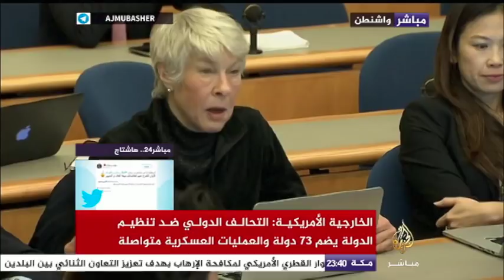الخارجية الأمريكية: القائم بالأعمال الأمريكي في السعودية التقى الحريري في الرياض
الإيجاز الصحفي للمتحدثة باسم وزارة الخارجية الأمريكية هيذر ناورت